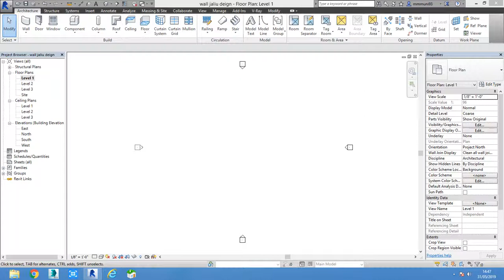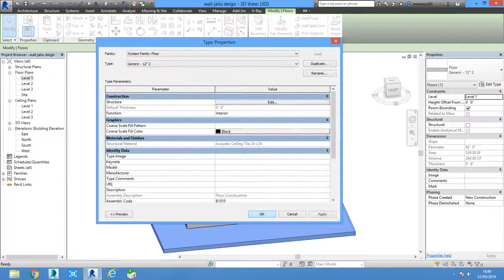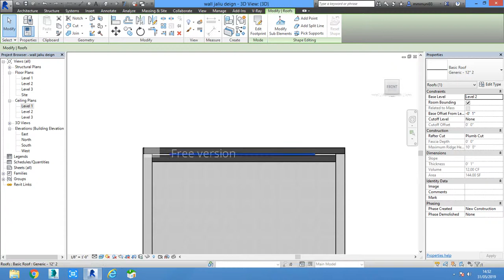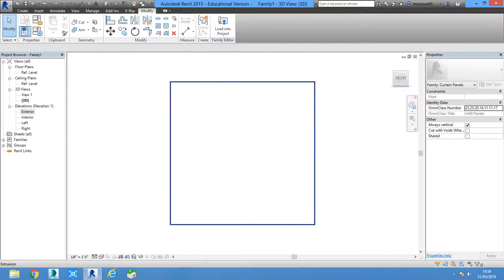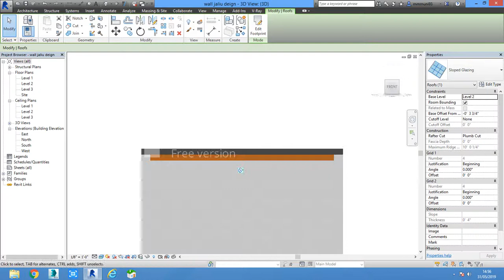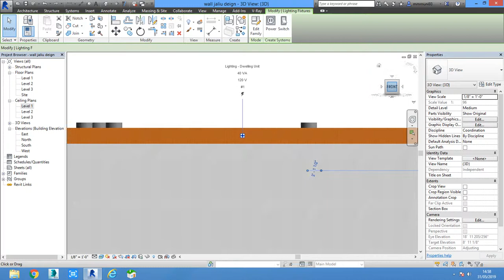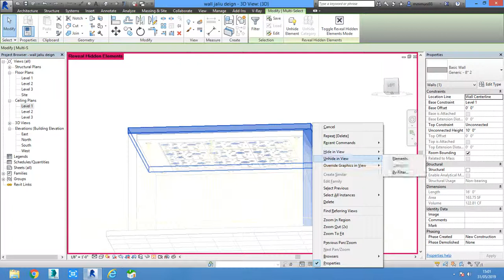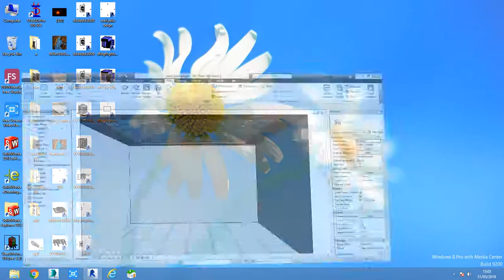How to create Curtain wall Jali Design in REVIT